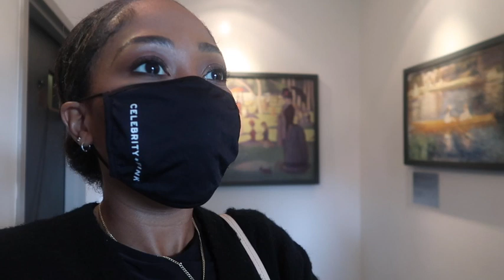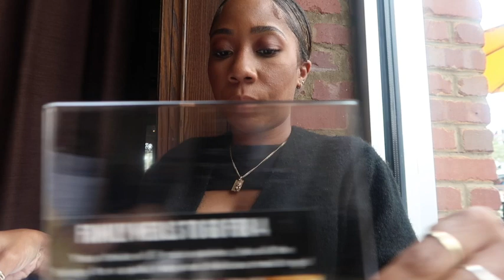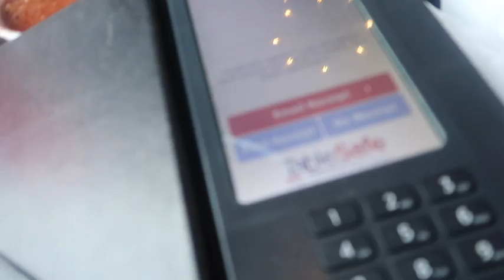Vlog| Orlando Escape Room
Hey ya'll its another Day with Turah Fay ( corny ik) but any who,  It was so fun to make this Vlog.  Have you ever tried an Escape Room? Which one did you do? I hope you enjoy this Vlog.

From my home to yours♥︎
♥︎Want to send me something to Promote? ♥︎